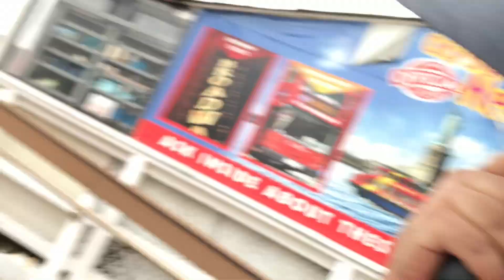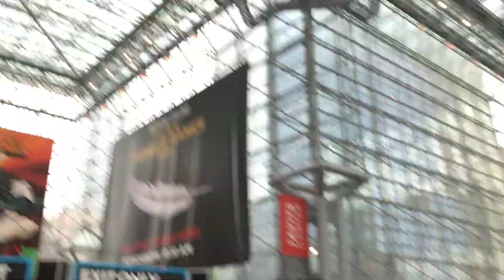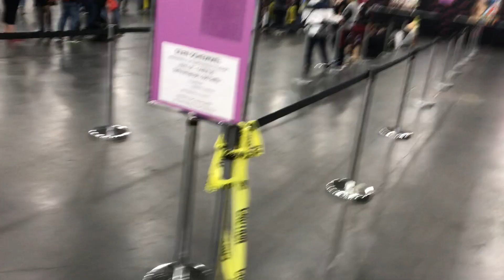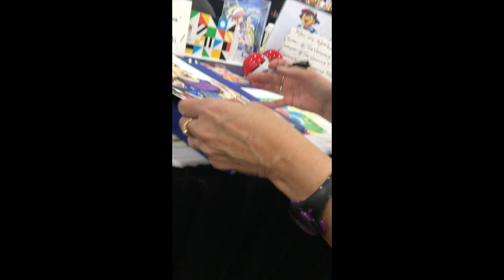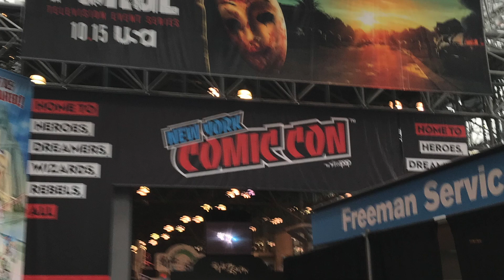Vlog #1 My First Vlog and New York City Comic Con 2019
This is my first vlog and ill try to keep the vlogs up.
if like this video Please give this a like.